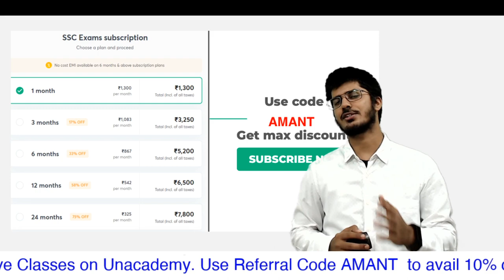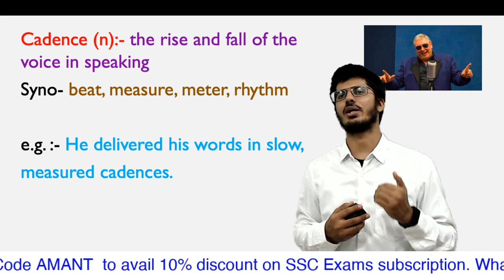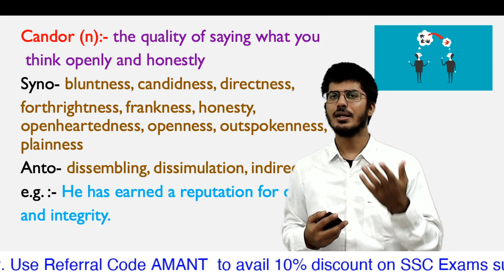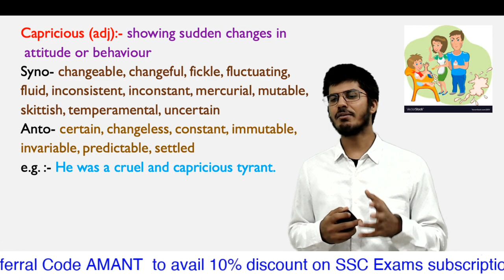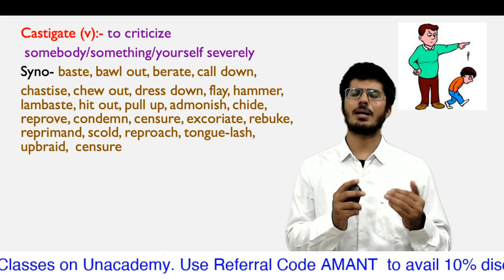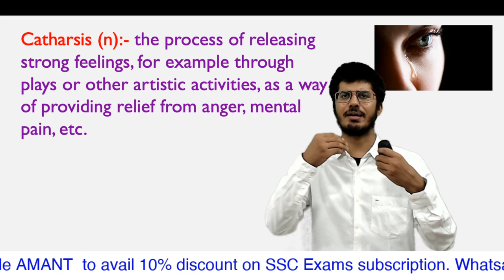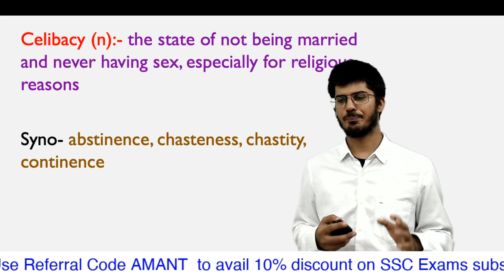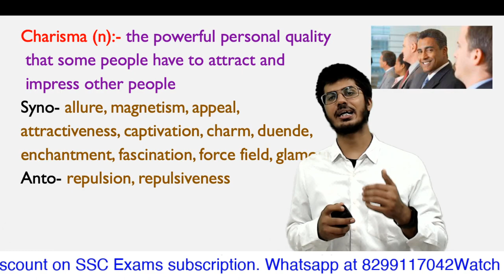Word Power Made Easy Dictionary Part-8 | CGL CHSL CPO IBPS CAT CLAT CDS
for PDF :-

For any query mail at:-